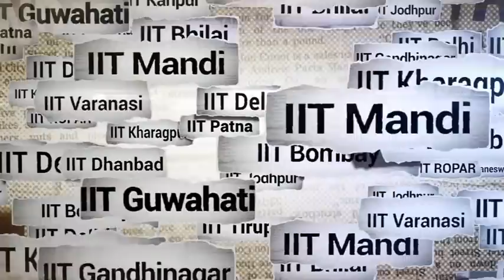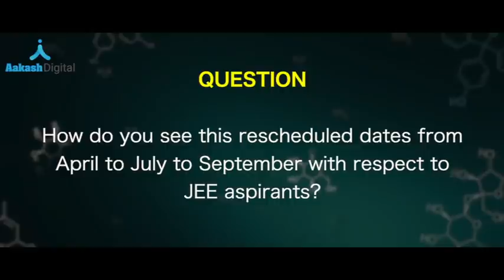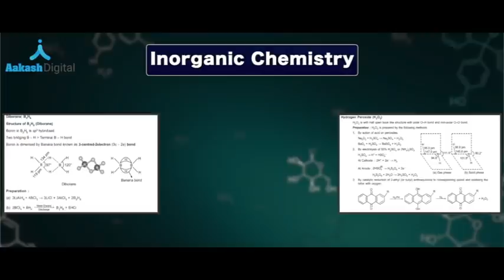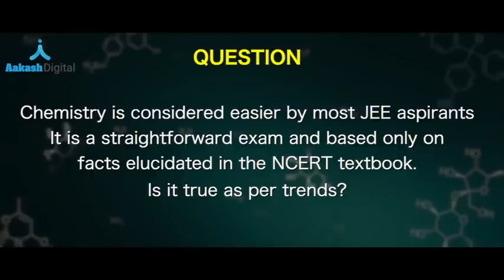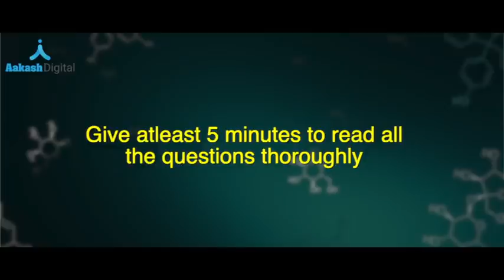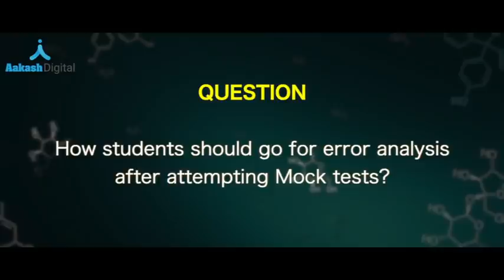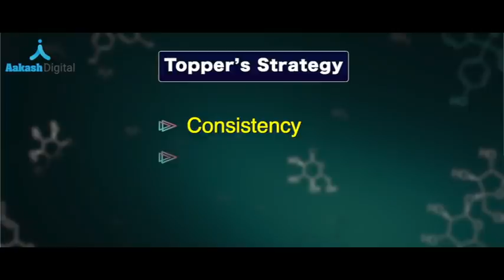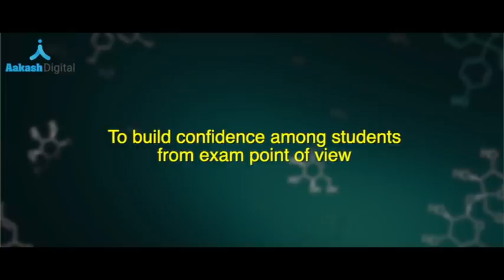JEEFLIX Season 2.0 (Episode 4): Strategy for Success in JEE Main 2020 Chemistry | Aakash Digital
Do you dream to become an engineer? Or do you want to become a successful engineer for your parents? Then having a firm grasp in PCM plays a crucial role in your JEE entrance success.

In the JEEFLIX 2.0 Episode 4, you will learn about the toppers' thought process and expert strategies for the JEE exams from Mr. Ajay Kumar Sharma, National Academic Director of Engineering Wing, AESL along with Ms. Shashi Prabha, JEEFLIX host, and Mathematics Faculty, Aakash Digital. Mr. Ajay is also a chemistry expert with 16+ years of experience in teaching JEE aspirants.

Watch the episode to learn and implement the expert tips in your JEE chemistry preparation.

If you want to learn expert strategies on mathematics and physics, then check out JEEFLIX 2.0 Episode 2 and Episode 3 respectively to ace your JEE entrance preparation.

Stay motivated and keep working hard for your dreams!

✅We also help NEET/JEE aspirants with their preparation through our blogs where they can get regular updates about the exam and tips and tricks to effectively prepare for the exam.